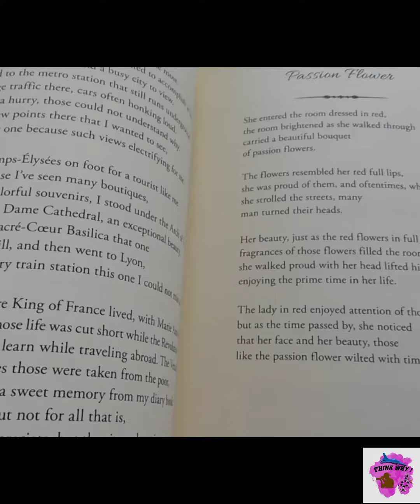Amazing Breed Zonkey || Donkey + Zebra = Zonkey || 07 Amazing facts 😲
Amazing Breed Zonkey || Zebra + Donkey = Zonkey || 07 Amazing facts 😲

1.FACTS ( LONG AND SHORT VIDEOS)
2.HEALTH TIPS
3.DAILY UPDATES
5.SCIENCE AND TECHNOLOGY etc.
     MY CHANNEL WILL HELP YOU TO IMPROVE YOUR KNOWLEDGE
THANKS.

1. criticism.
2. comment
3. news reporting.
4. scholarship.
5. and research.

Please Note -
1. This video is for Teaching Purposes .
2. This video does not promote any wrongdoing.